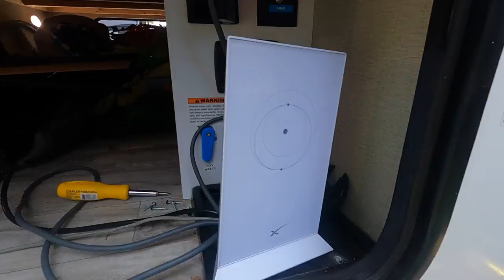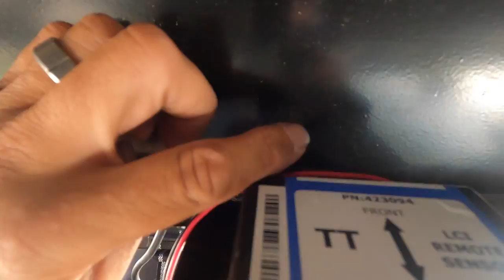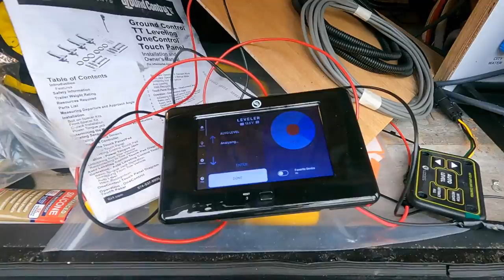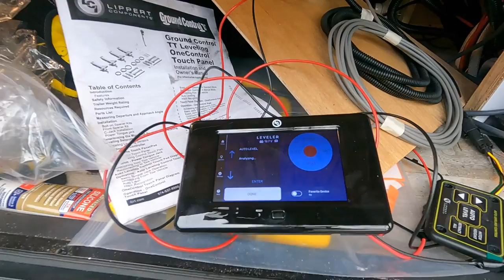DIY installing LIPPERT Auto Leveling System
I Installed the LIPPERT Ground Control leveling system. Take you step by step over many weeks to complete. rvlife lippert autoleveling rvlivingfulltime diy @Lippert.

Lippert Ground Control® TT Automatic Travel Trailer Leveling System

Ground Control® TT Leveling OneControl® Touch Panel OEM Installation Manual